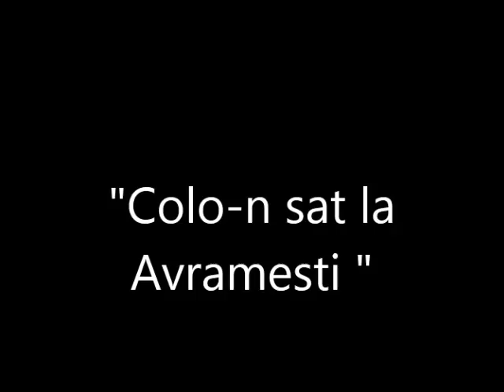colo in sat la Avramesti partea 1